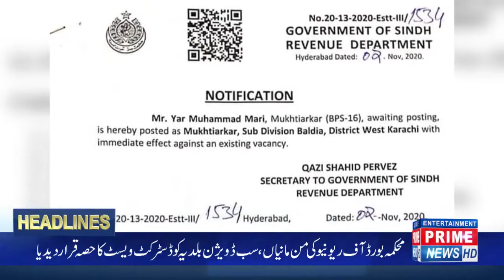The order was passed by the Board of Revenue